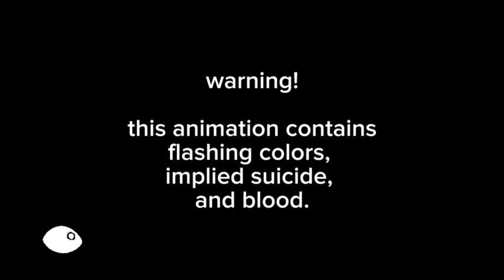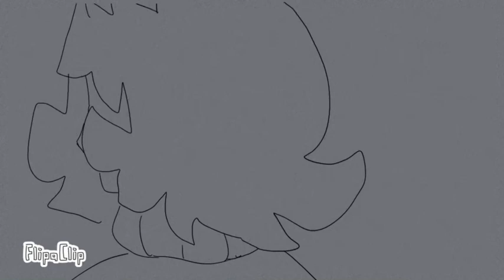leopard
song: Leopard by Jack Stauber

main characters (in order of appearance):
Noah
Oliver
Piper
Zack
Lilith (Lily)
Clare

thank you soooooo much for watching!! :]